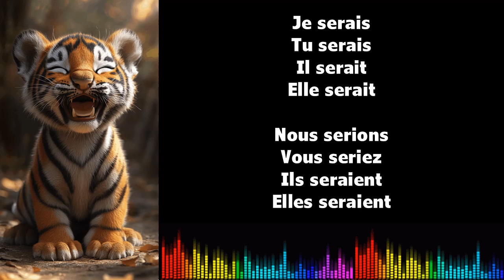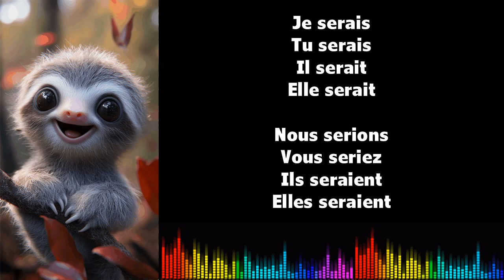♫ 通过音乐学习法语 ♫ I ÊTRE I Conditionnel Présent